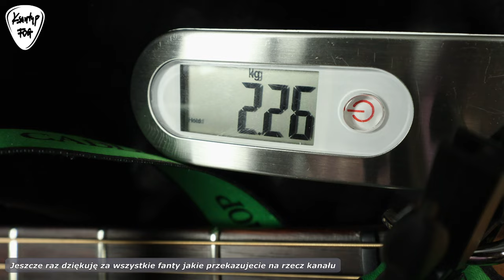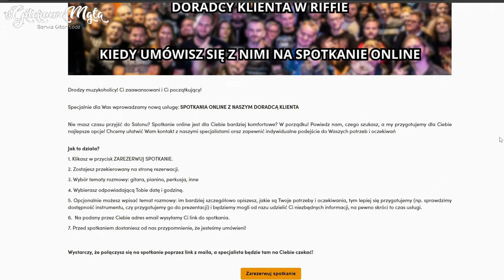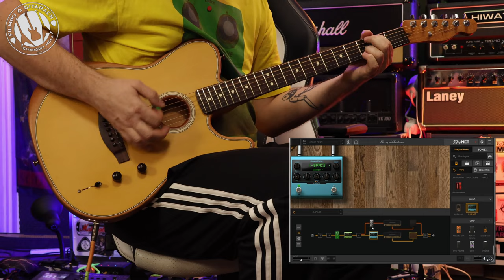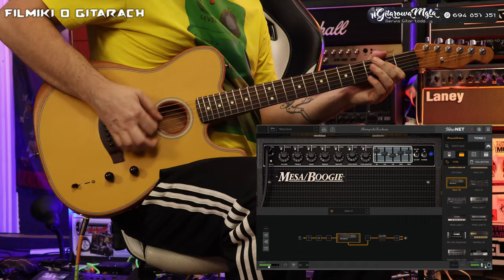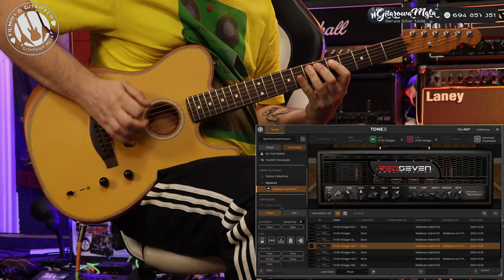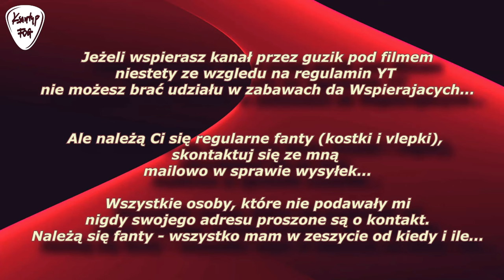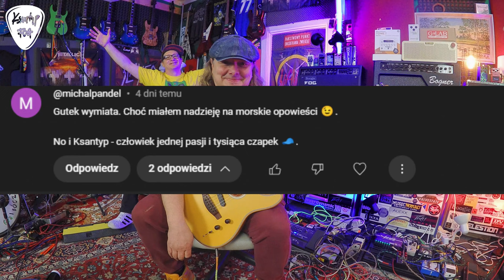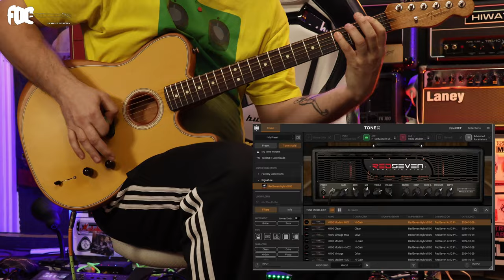Fender Telecaster Acoustasonic Player - A komu to potrzebne??? - FOG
Na początku myślałem, że to będzie film bekowy. Założyłem, że ta gitara to jakaś efemeryda, która nie wiadomo do czego tak naprawdę jest. Moje uprzedzenia okazały się zupełnie bez sensu. Jest to mega pomysł i instrument, który szczerze to sam chciałbym mieć. Po pierwsze rewelacyjnie brzmiące nagranie elektroakustyczne. po drugie wcale nie najgorsze brzmienie gitary elektrycznej. Po trzecie super wygoda i mega ciekawy design. Bardzo mi się to wiosełko spodobało.
Odcinek powstał we współpracy z @SalonyMuzyczneRiff
Moja sygnowana wtyczka plugin VST
🤩🤩EXTRA ZNIŻKI i Reflinki DLA WIDZÓW 🤩🤩
👌 WESPRZYJ FOG 🤪
Jednorazowa, anonimowa wpłata bez logowania i rejestracji:

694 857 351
Zapraszam po GITAROWY STUFF na mój OLX:
Paczka IRów od Aurora DSP

Jestem oficjalnym artystą : Red's Music, Vermilion Pickups, Laboga Amps, Joyo, Mensinger Guitars, Aurora DSP.